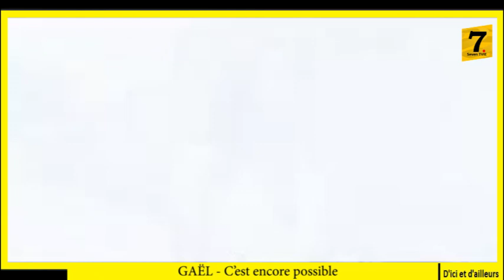GAËL - C'est encore possible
Tout est encore possible car notre Dieu est le Dieu de possibilités. Shalom